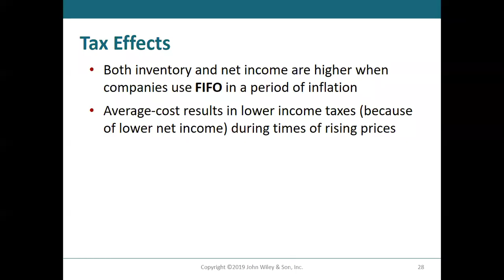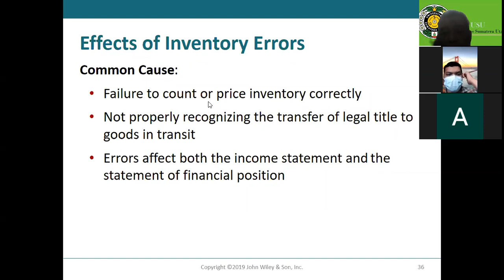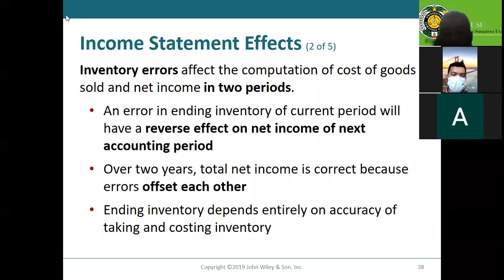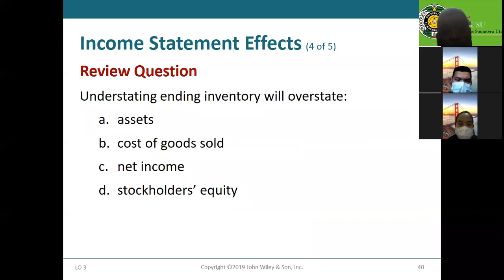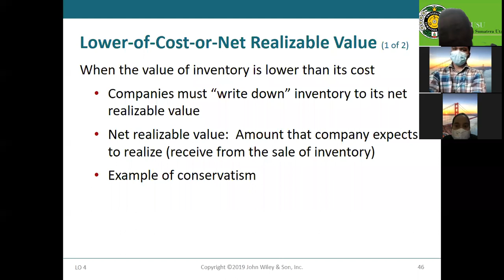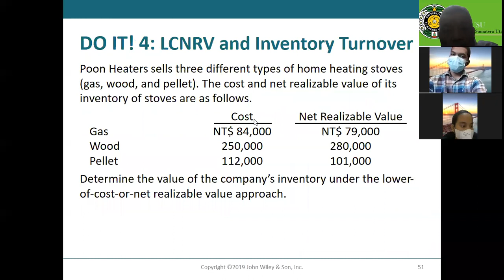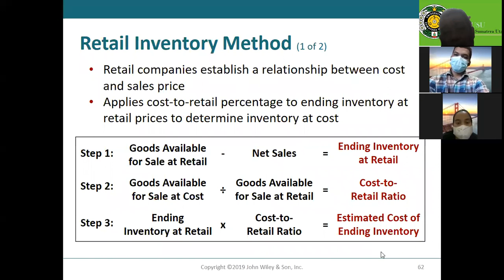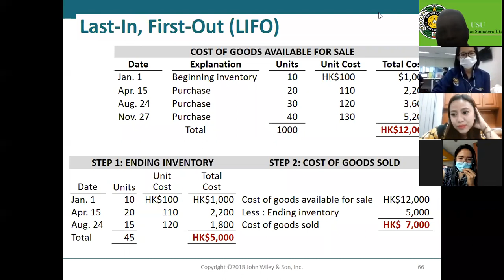Accounting for Inventories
Manufacturing vs Merchandising